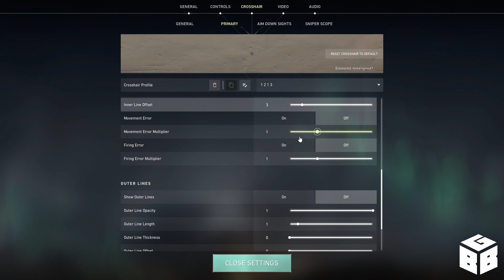The top *PRO* Valorant crosshairs you NEED